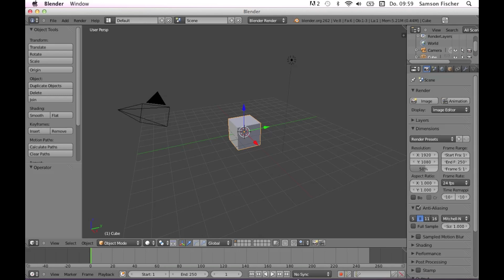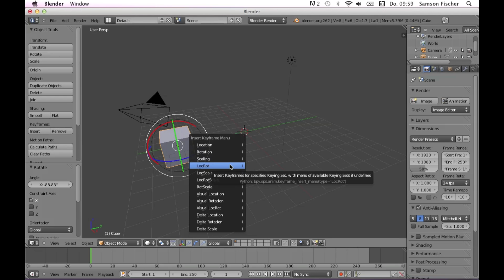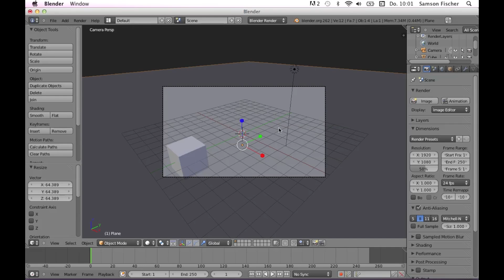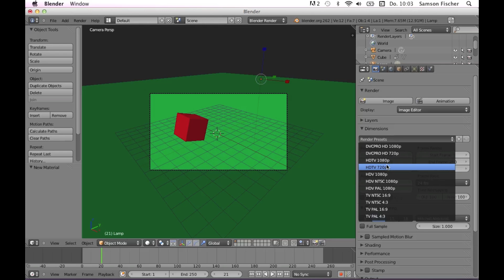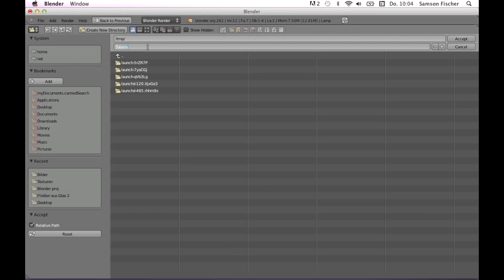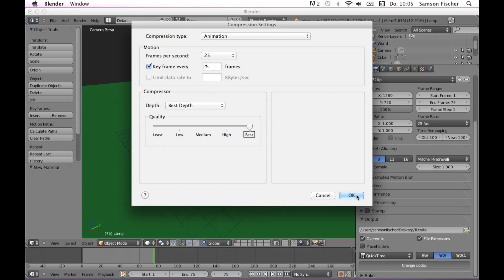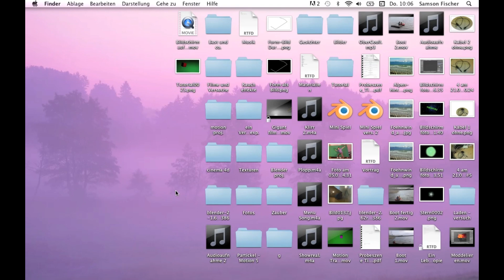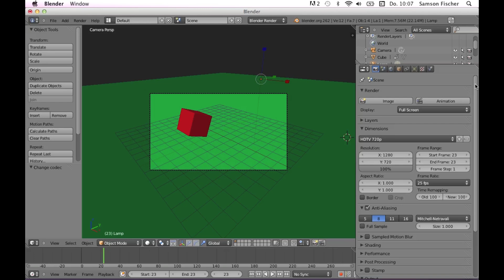Blender 2.62 Anfänger Tutorial - Rendern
Hier zeige ich euch wie ihr eine Animation oder ein Bild Rendert.